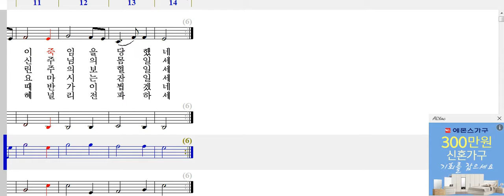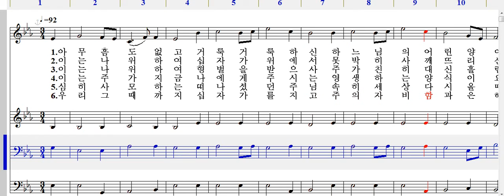아무 흠도 없고-테너